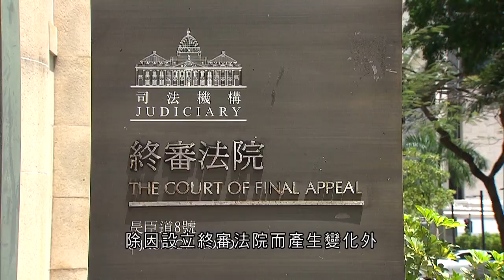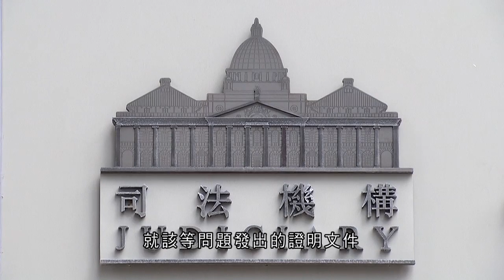真識《基本法》2022 — 08 司法機關職權